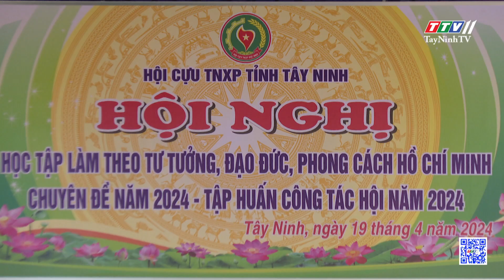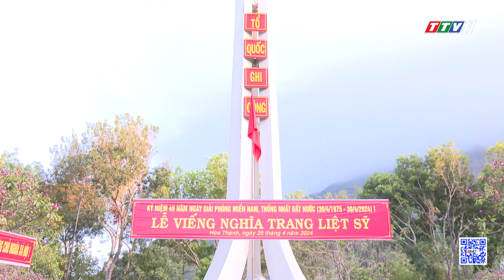Tự hào truyền thống cựu Thanh niên xung phong thị xã Hoà Thành | TayNinhTVDVC